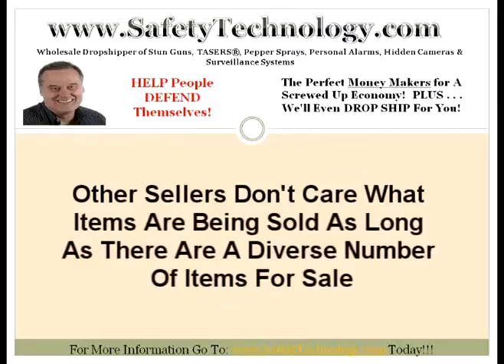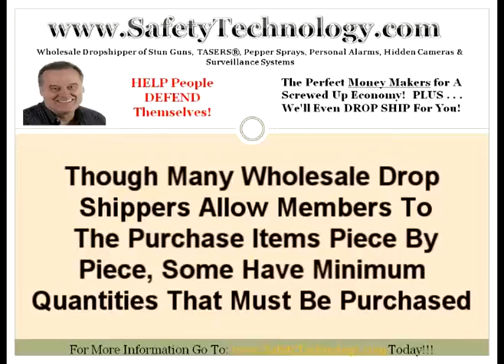Stun Guns | Choosing A Wholesale Drop Shipper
And Michael Gravette Present Stun Guns And Pepper Spray With Today's Topic: "Choosing A Wholesale Drop Shipper".